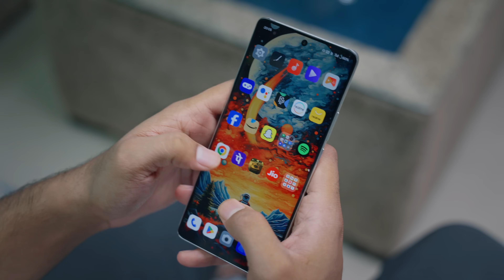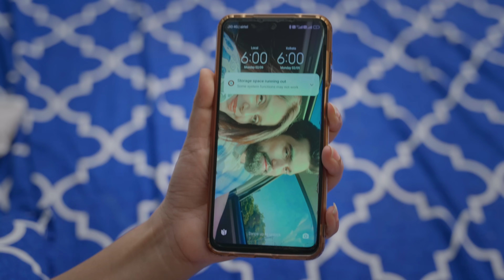नयी नवेली शादी के SIDE EFFECTS - Saqib Saifi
इस कहानी में दिखाए गए सभी क़िरदार काल्पनिक है। हमारा उद्देश्य किसी भी व्यक्ति को ठेस पहुँचाना नहीं है।

साकिब कनिका से उसका फोन मांगता और उसका फ़ोन लेके वो देखता है की उसमे अश्लील वीडियोस चल रही है वो ये देख कर चौक जाता है की कनिका ये क्या देख रही है फिर वो उससे पूछने की कोसिस करता है मगर बात घुमा देता है और परेशां हो जाता है की ये क्या देख रही है  इनकी नयी नयी शादी हुई है

Cast
Kanika Sharma
Saqib Saifi
Shiv Sood
Mukund Gupta
Anish

Credits
D.O.P  - Anish
Colorist - Vishal Shukla
Editing & CC - Shiv Sood
Thumbnail - Mukund Gupta
Written & Directed By Saqib Saifi